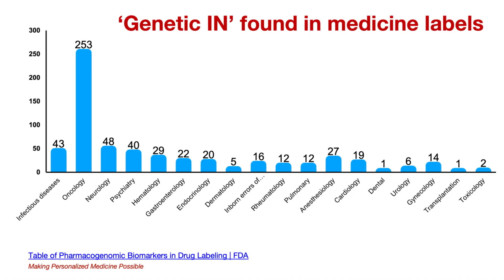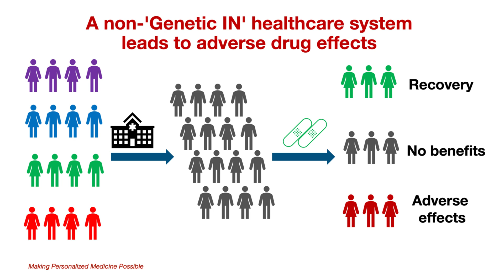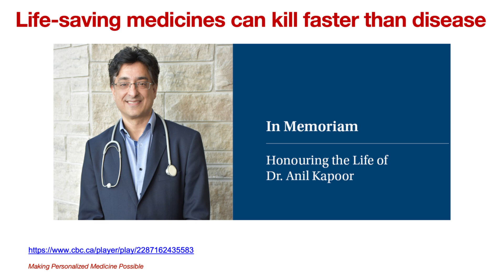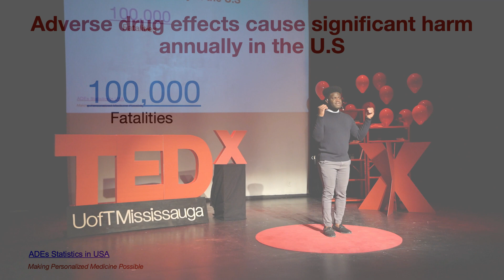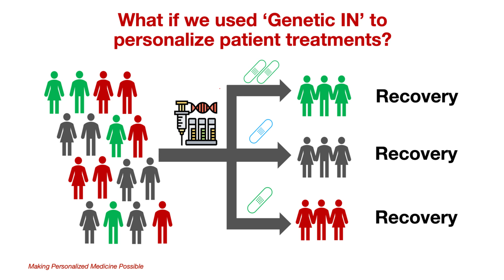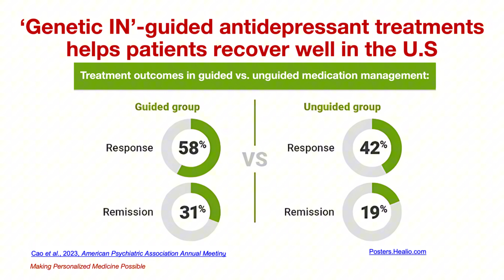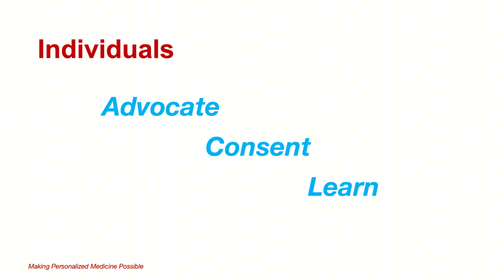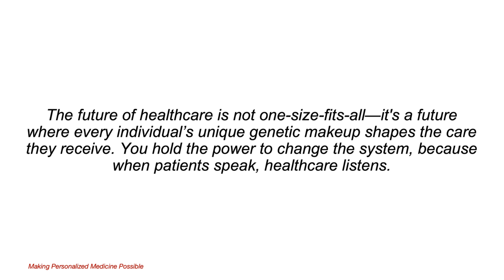Why genetically-guided prescribing is key to safer care | Chukwunonso Nwabufo | TEDxUofTMississauga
Imagine healthcare as a vast ocean where every patient sails on a unique genetic tide, yet prescriptions treat us as if we all navigate the same waters. In his TED talk, translational pharmacologist Chukwunonso Nwabufo exposes the risks of this 'one-size-fits-all' approach and shares compelling data on adverse drug effects. He proposes a 'Genetic Insurance Number,' a personalized compass to guide patients toward safer, more effective treatments. His message: it's time to make personalized medicine mainstream—because health should never be left to chance.

Chukwunonso Nwabufo is an award-winning translational pharmacologist with over seven years of drug development experience in academia and the pharmaceutical industry. He contributed to developing Remdesivir and Lenacapavir for COVID-19 and HIV treatments, respectively, and developed novel therapeutics for Parkinson’s disease. His research work at the University of Toronto focuses on personalized medicine strategies to improve therapeutic efficacy and safety. He has received over 30 awards, including the CIHR Doctoral Awards, Emerging Academic Scholars Award, and Top 25 Canadian Immigrant Award for his contribution to healthcare innovation. He has received $400,000+ in funding and authored 18 peer-reviewed papers. Nwabufo serves on the Editorial Boards of Drug Metabolism Reviews and the Journal of Applied Bioanalysis. He also chaired the Pharmacokinetics, Pharmacodynamics, and Drug Metabolism Community of the American Association of Pharmaceutical Scientists, USA This talk was given at a TEDx event using the TED conference format but independently organized by a local community.